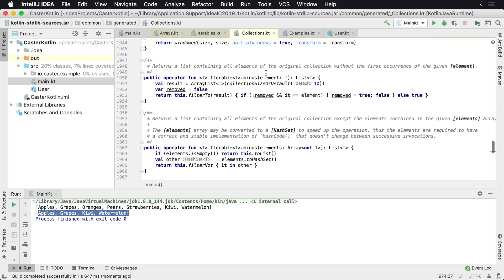How to Combine Multiple Immutable Lists in Kotlin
In this lesson, you'll learn how to combine immutable lists into a new combined list.